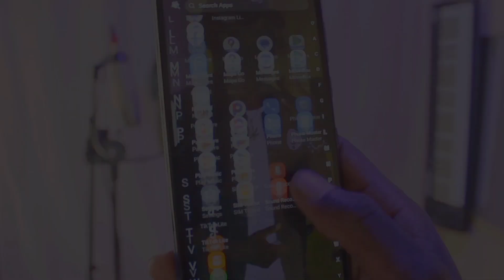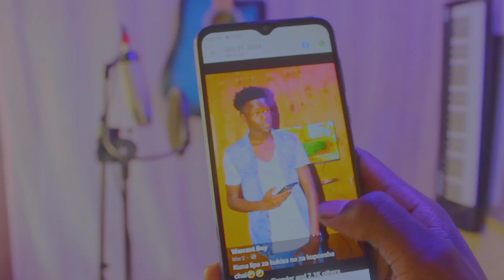Give me .....Warrant boy ...Official Video